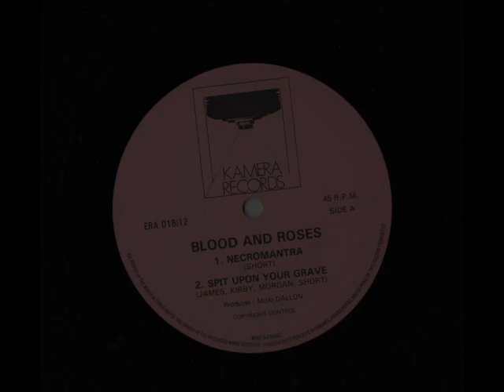blood n roses - necromantra e.p.